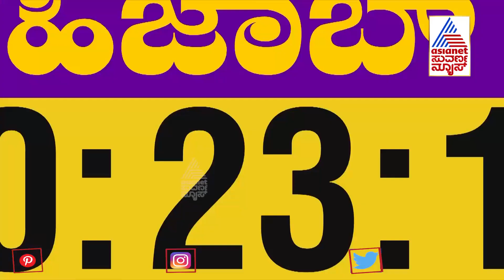Karnataka High Court Full Bench To Begin Hearing Of Hijab Petition From Today 2:30 PM